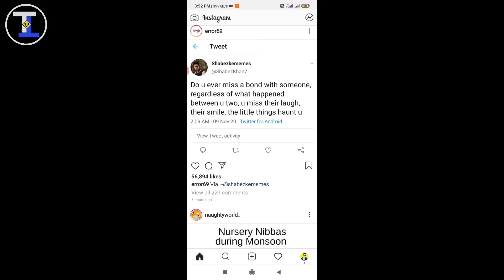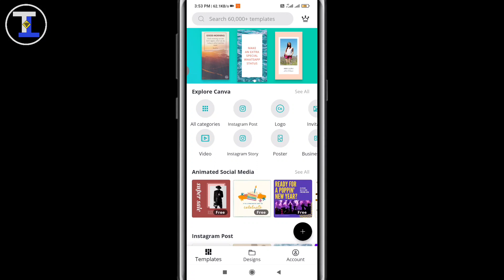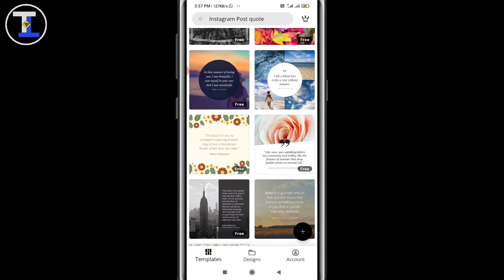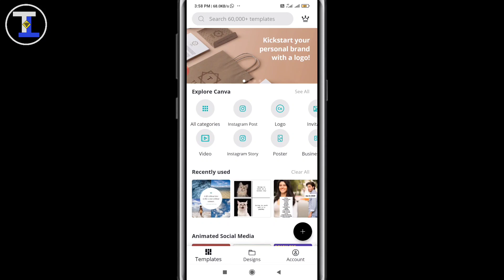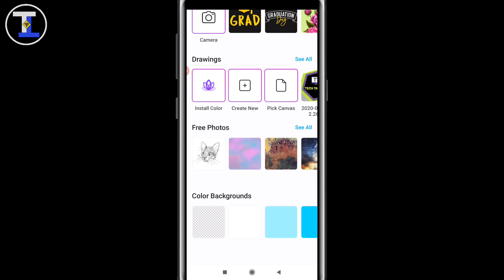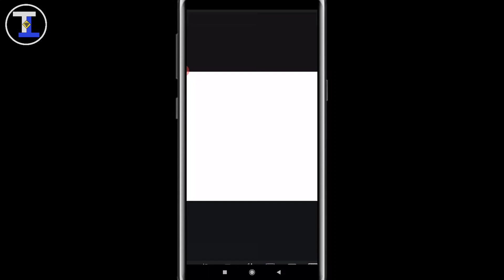How To Make Professional Instagram Posts From Mobile | Create Attractive Insta Memes Quotes Posts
If you want to make professional instagram posts from mobile, so today we are going to tell you about how to create attractive posts memes quotes post for instagram in mobile hindi. I hope you will like this video.

About This Channel:
Tech Takneek Is A Technical YouTube Channel. Which Are Providing Tech & Gadgets Related Content Daily.

Jai Hind 🇮🇳